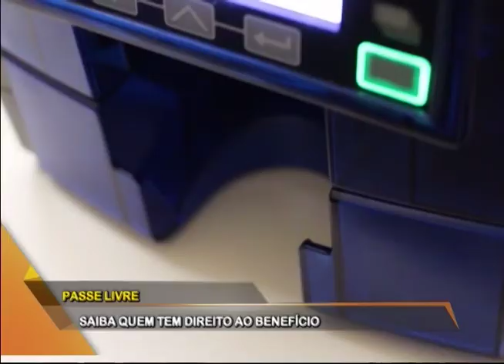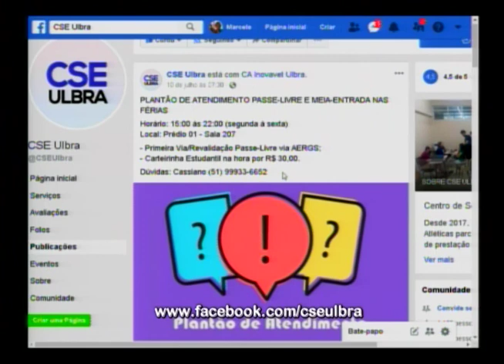Transporte: passe livre estudantil, quem tem direito ao benefício?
As aulas retornam só em agosto. Mas os alunos já podem garantir o passe livre estudantil para o segundo semestre. Você, sabe quem tem direito ao benefício? O diretor da Associação dos Estudantes do Rio Grande do Sul (Aergs), Rodrigo Rodrigues, explica o que é e quem tem direito ao benefício.
Conexão RS
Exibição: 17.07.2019